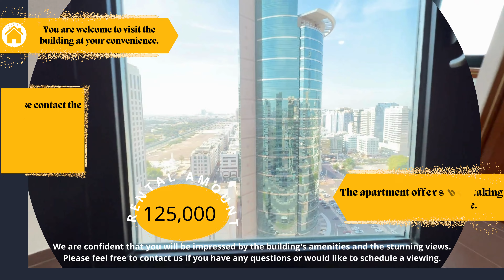Apartment for Rent in Abu Dhabi 4 Bedroom - Airport Street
Property Highlights:

• 4 Bedrooms

• 4 Bathrooms

• Built-in Wardrobes in Every Room

• Fully Renovated & Well-Maintained

• Direct from Owner - No Commission

• Exclusively for Families - No Sharing Allowed

• Centralized Air Conditioning

• Prime Location on Airport Road near Shopping malls, Hospitals, and other activities of choice

• No underground parking available in the building

• Annual rent: 125,000 (final and non-negotiable)

• Security deposit: 5,000 AED (to be added to the first payment)

Visit the building directly and connect with the watchman to view available units.

Required Documents for Management Approval (All documents should be sent via email only):

• Passport and residence visa copies for all occupants

• Emirates ID of all occupants

• Bank statement for the last three months showing the tenant's salary

• Contract Duration: 12 months + 10 days for contract procedures

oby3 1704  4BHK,